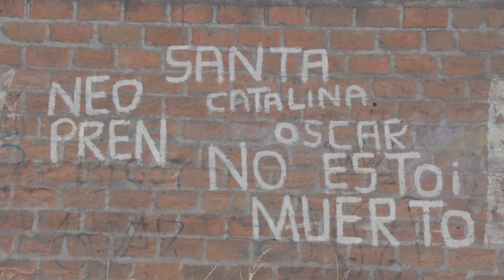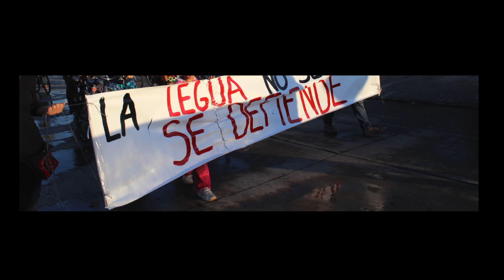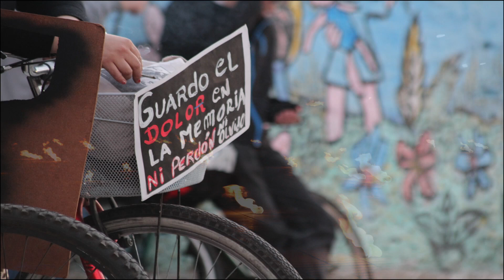Sinopsis documental La expulsion invisible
Documental sobre la relación estado-territorio
Una realización del centro de interpretación Fisura Teatro Emergencia y VóVela Cine independiente.
Población La Legua 2017